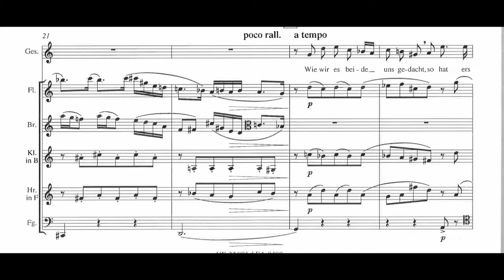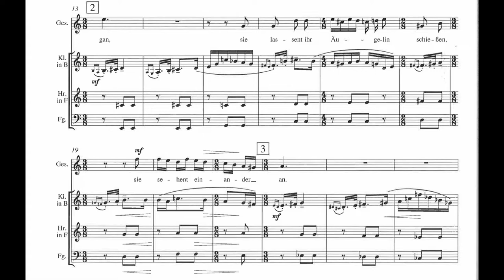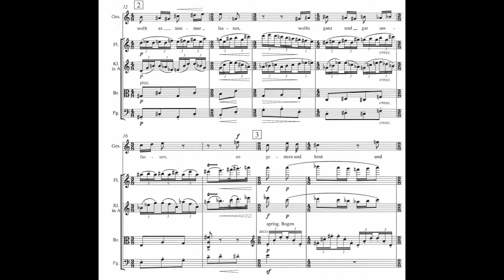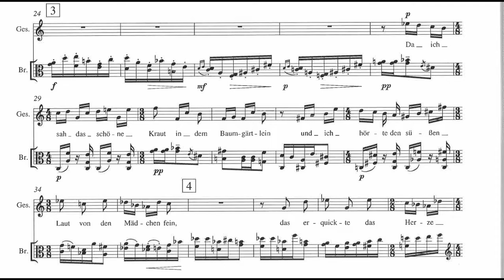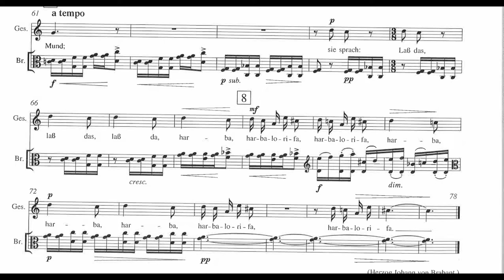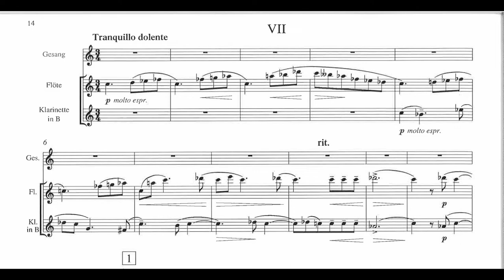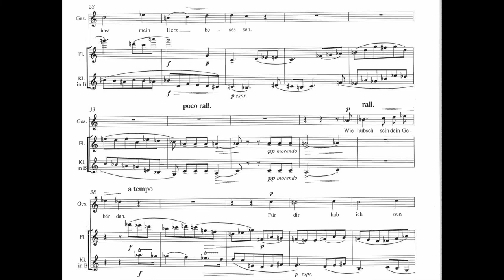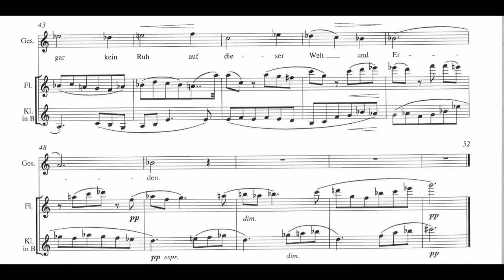Kurt Weill - Frauentanz for Voice and Ensemble, Op. 10 (1923) [Score-Video]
Kurt Weill - Frauentanz (Sieben Geschichte des Mittelalters - Seven Medieval Poems) for Voice, Flute, Clarinet, Bassoon, Horn and Viola, Op. 10 (1923)

I. Wir haben die winterlange Nacht (Dietmar von Aiste)
II. Wo zwei Herzenliebe an einem Tanze gan (Anon.)
III. Ach wär' mein Lieb ein Brünnlein kalt (Anonimo)
IV. Dieser Stern im Dunkeln (Der von Kürenberg)
V. Eines Maienmorgens schon (Herzog Johann von Brabant)
VI. Ich will trauern lassen stehn (Anonimo)
VII. Ich schlaf, ich wach (Anonimo)

Rosemary Hardy, soprano
Ensemble Modern
H. K. Gruber, conductor